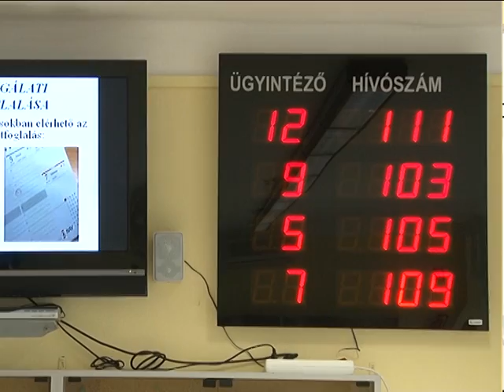Adópercek 2014. március